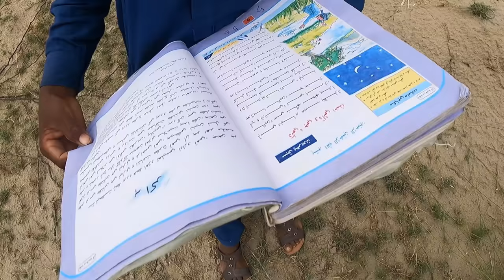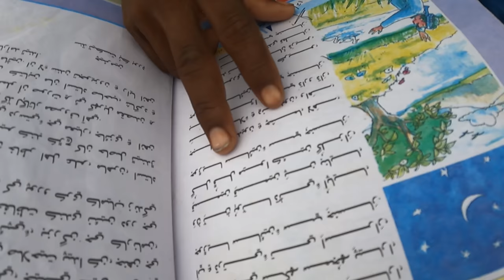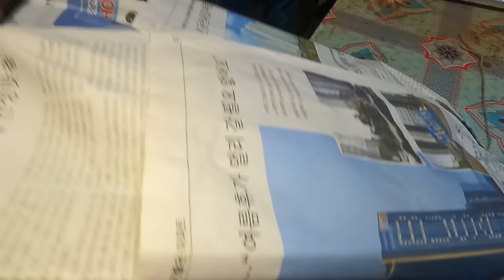Desert Woman Village Life Pakistan in Sindh Tharparkar | Traditional Life | Stunning Pakistan